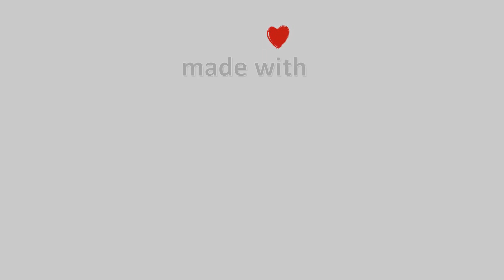03-Αυγούστου-2021, Κάμερα Μουζακίου Timelapse, Timelapses.gr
Άποψη του χωριού Μουζάκι Καρδίτσας απο το Mouzaki Palace.Ιδιοκτησία-Φιλοξενία: Mouzaki Palace Hotel & Spa.